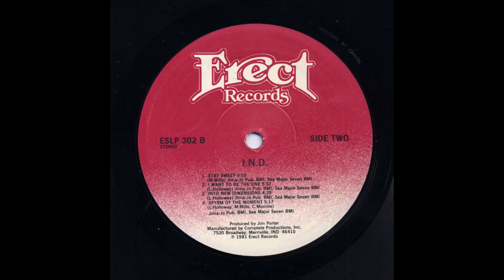I.N.D - Stay sweet